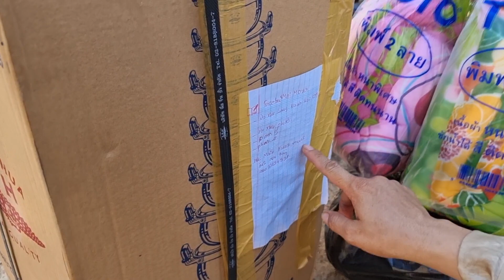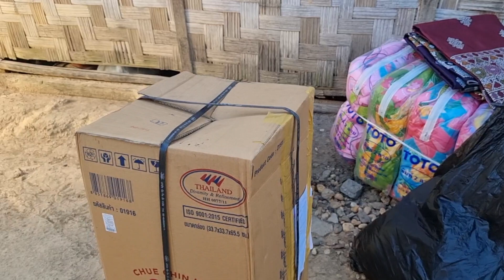7 December 2023